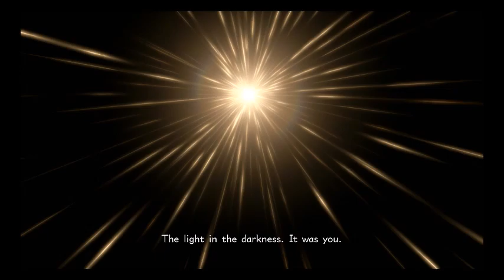Huffle N' Stuff Plays Kingdom Hearts III | Part 40 | Pint from the Past